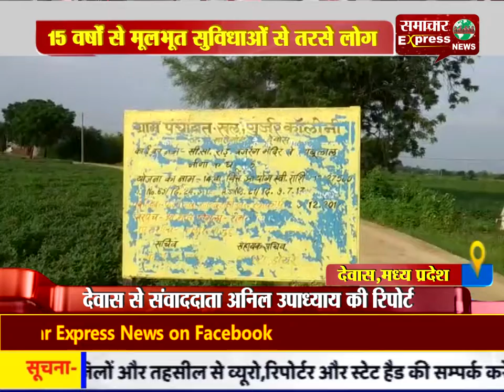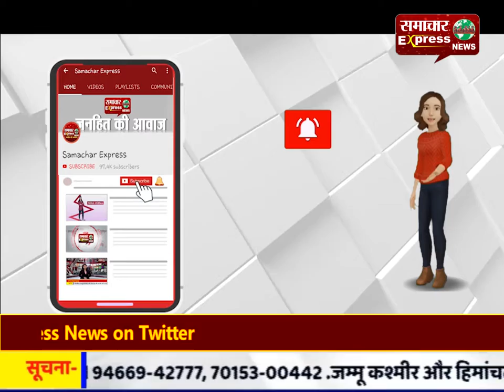देवास में 15 वर्षों से मूलभूत सुविधाओं से तरसे लोग